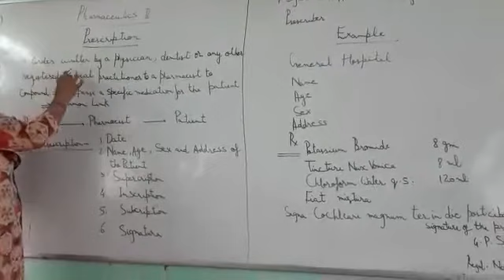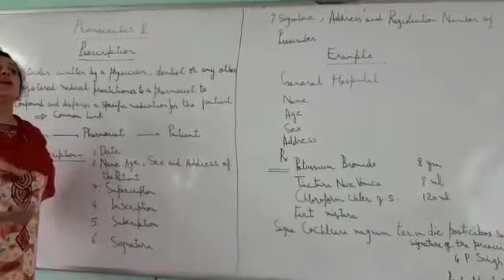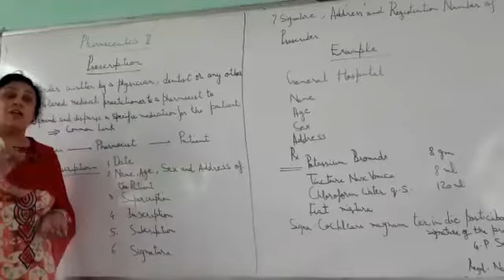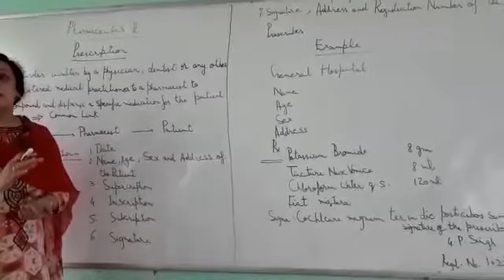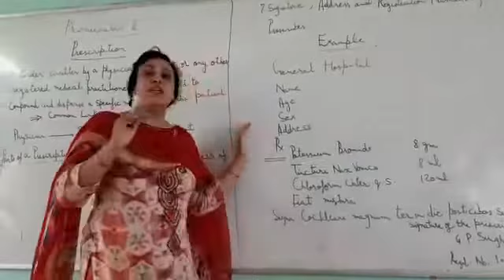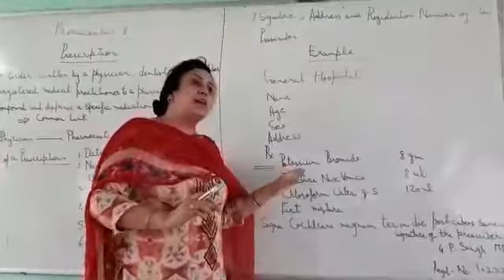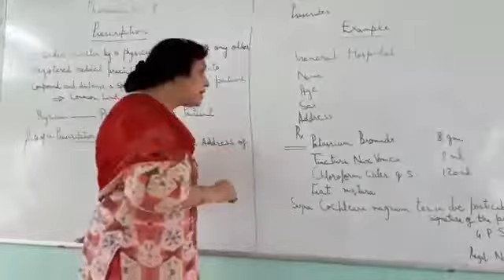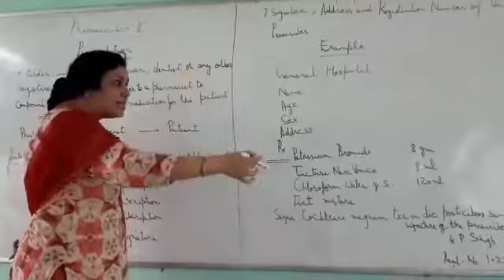Prescription intro-1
This video contains the first chapter of the subject Pharmaceutics-II